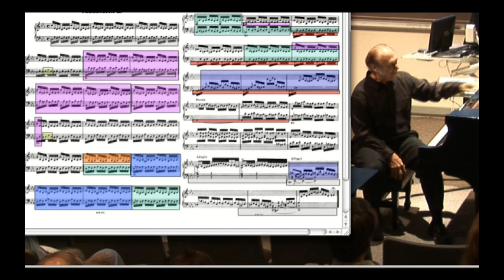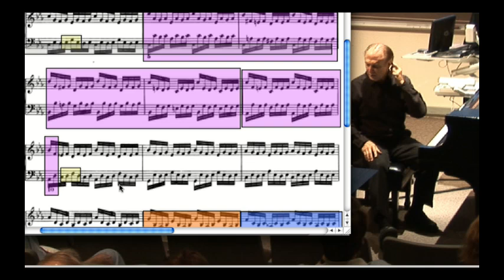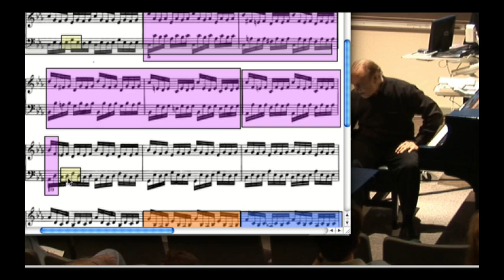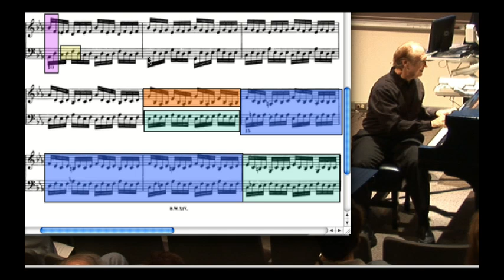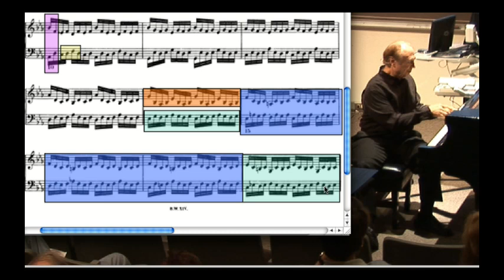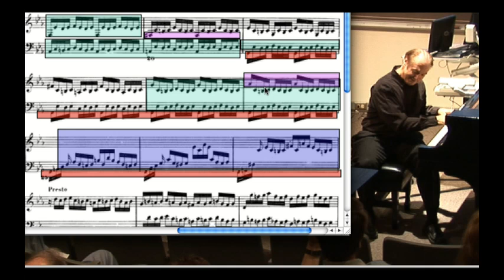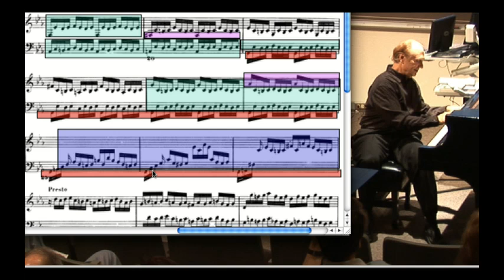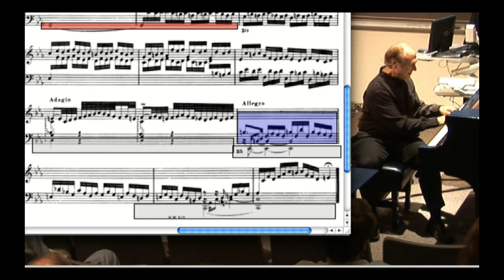C min Prelude "Composition Lessons with JS Bach" lecture.mov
"Composition Lessons with JS Bach" Composer Don Freund uses color-coded scores and piano excerpts to make Bach's WTC Book 1 a living creative experience. Also, complete performances of each Prelude and Fugue with scores. From a 6-hour lecture series. This clip looks at the C minor Prelude.  For explanation of terms used in these lectures, link to the pdf file